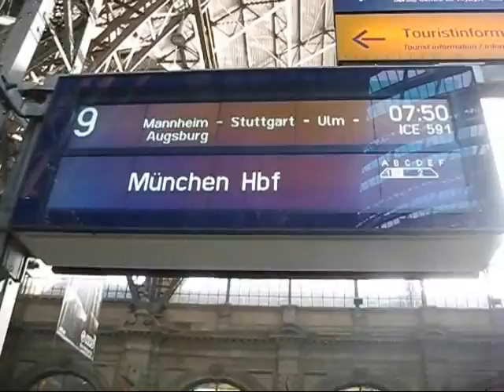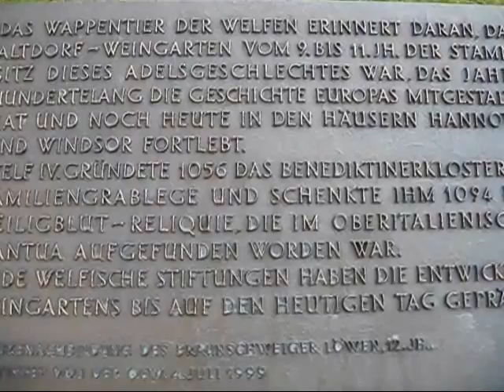Ein Ausflug nach Friedrichshafen.wmv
Der Ausflug nach Friedrichshafen beginnt mit einer Fahrt im InterCityExpress von Frankfurt am Main nach Ulm. Auf der „Schwäbischen Eisenbahn" geht es zum Zielbahnhof in Friedrichshafen. Nach dem Rundgang durch die Stadt am Bodensee fahren wir mit dem Autobus nach Tettnang. Auch hier gibt es eine Menge zu sehen. Das nächste Ziel ist Weingarten (Württemberg). Bekannt wurde diese Stadt durch das gewaltige Kloster mit der Basilika. Zum Abschluss besuchen wir die Stadt der Türme -- Ravensburg. Mit einem kurzen Zwischenhalt in Ulm geht es zurück nach Frankfurt.